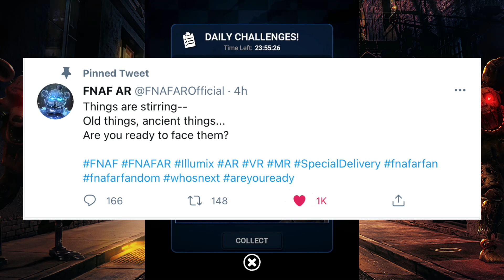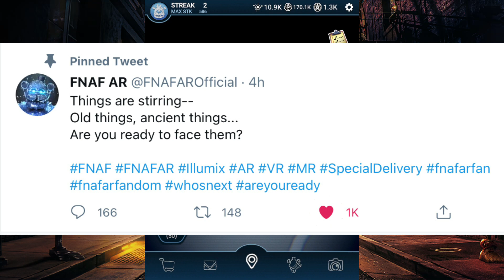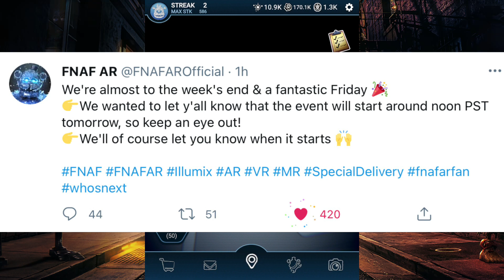ARE THE WITHERED ANIMATRONICS COMING TO FNAF AR TOMORROW!?!?!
Right before I posted that Five Nights at Freddy’s AR: Special Delivery predictions video earlier I checked Twitter & saw that Illumix had given us more hints, so here we go again. In this video I will be discussing the possibility of the withered animatronics coming to FNAF AR soon aswell as a new ancient animatronics skin event!